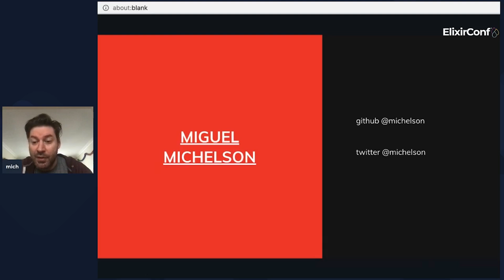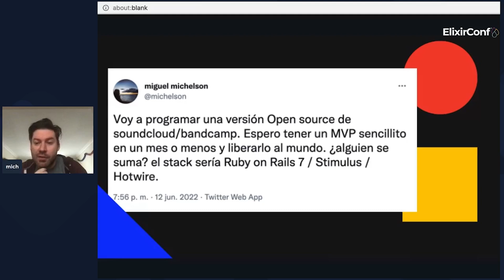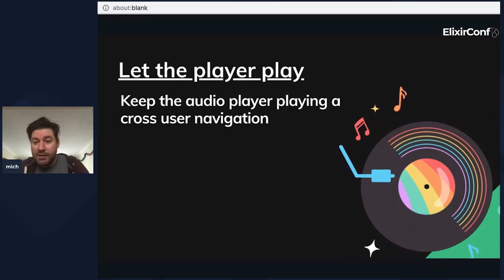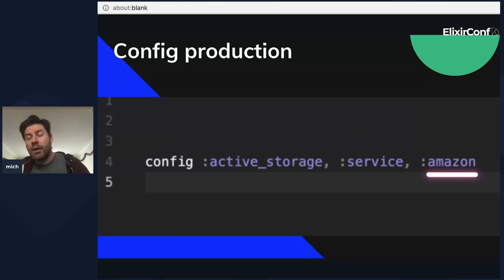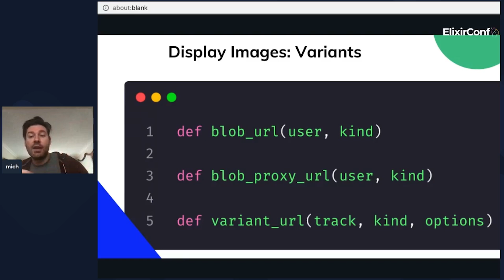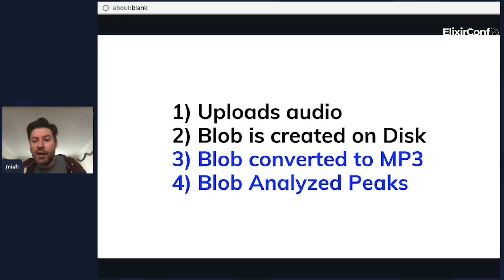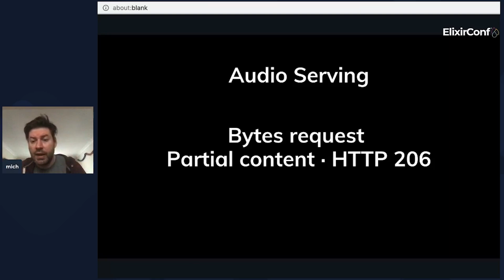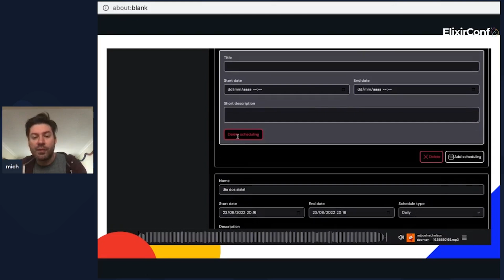ElixirConf 2022 - Miguel Michelson - Build a Soundcloud like app in a 7-dollar box in a week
Make a Soundcloud like app in a month and make it fit in a seven dollar box with Elixir.

This talk will be about developing an open-source audio streaming platform (like Soundcloud). I will talk about why I've chosen Elixir and how I've put into the mix my previous work on some ported Rails framework gems (active_storage and active_job). This is the sequel of my talk given recently at ElixirconfEU 2022 titled "porting a Rails app to Elixir in two months," and I will show some things regarding the LiveView uploads, streaming files from controllers to a cloud bucket, with byte-range support and some thoughts on the Elixir community here in Chile which is growing and helping to build this platform collectively.